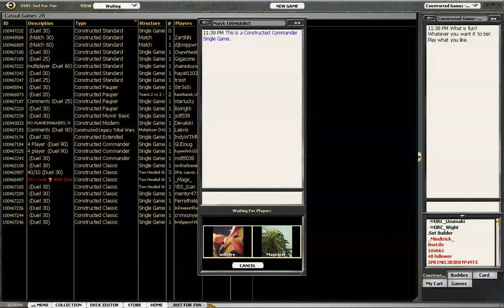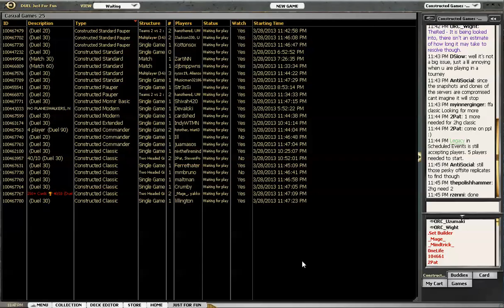MTGO Commander Ghave vs thraximundar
I think I need more removal...